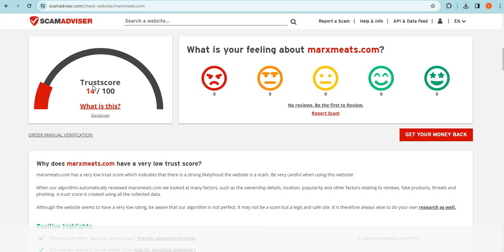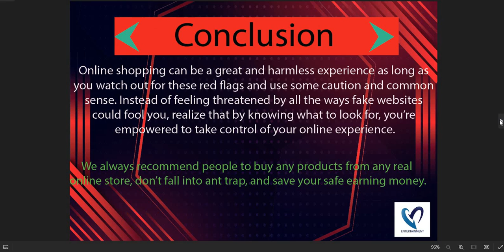Is Marxmeats.com safe for online shopping? Marxmeats Detailed Review!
Marxmeats.com is an online e-commerce shopping website selling different types of products. So, we are here to guide you, on how to check the authenticity of any genuine website

1. Firstly you should check the domain age of any website if the domain is older it is more reliable.

2. Pay attention to whether the website is safe or not with HTTPS connection.

3. Whois a website where you can check more details of the website.

4. Customer support services are also important, check whether the number and contact address are given or not.

5. Genuine websites provide COD, and PayPal as the payment method, and PayPal gives you a refund option after a rising request.

6. Scam advisor is a popular website that gives trust scores to most websites, you can also check there.

7. Product return policy is also an important point, check available or not.